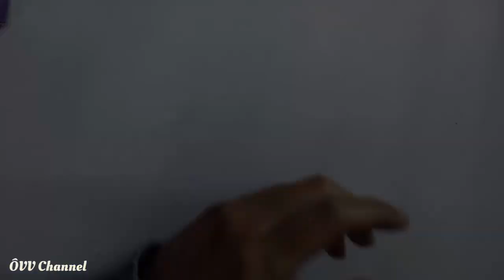Mở cái đèn trang trí pha lê xoay 7 màu xem có gì mà đẹp quá!